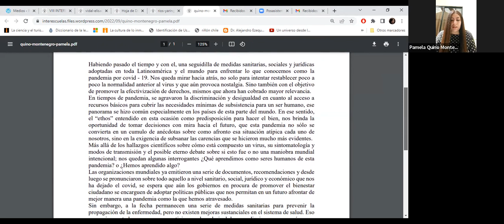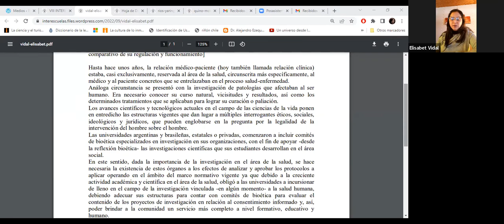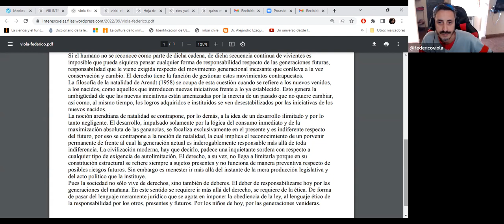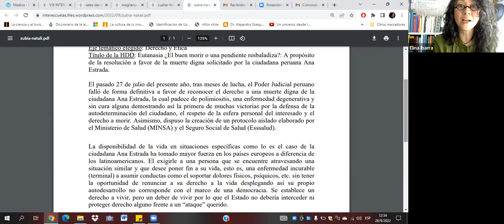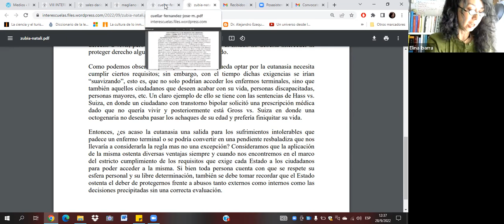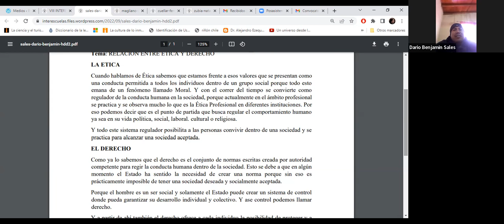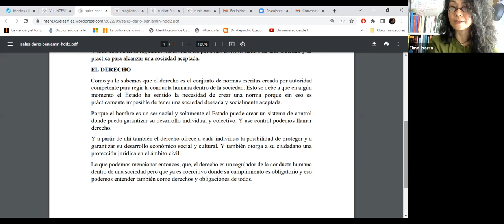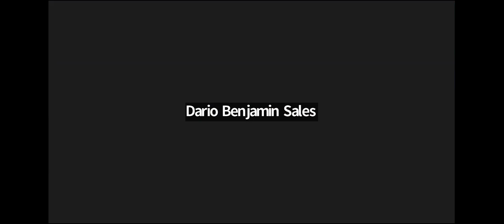VIII Interescuelas de Filosofía del Derecho (2)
Los días 28, 29 y 30 de septiembre tuvieron lugar las VIII Interescuelas de Filosofía del Derecho, organizada por la maestría en Filosofía del Derecho (Facultad de Derecho, UBA). El Departamento de Filosofía del Derecho (UBA), la Asociación Argentina de Filosofía del Derecho (AAFD), el Instituto de Investigaciones Jurídicas y Sociales “A. L. Gioja” (UBA), el Istituto Tarello per la Filosofia del Diritto, Università degli studi di Genova y el Centre de Théorie et Analyse du Droit, CNRS, Université Paris Nanterre) adhirieron al evento. El encuentro invitó a profesores/as, investigadores/as, tesistas, estudiantes, graduados/as de todas las universidades y público en general, que se vinculen con la Filosofía del Derecho. El objetivo es propiciar el intercambio abierto de ideas y reflexiones entre participantes.